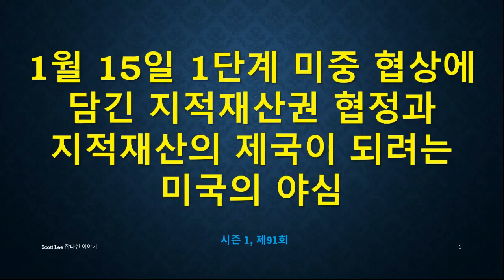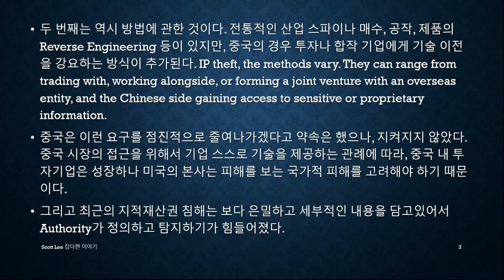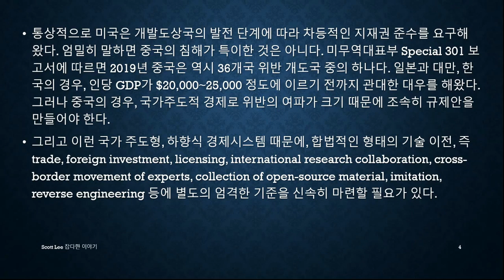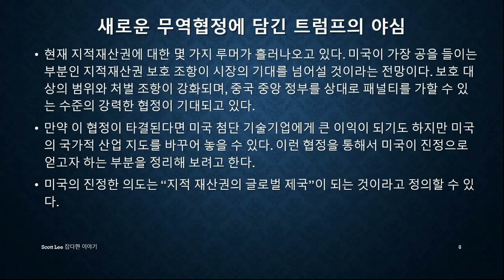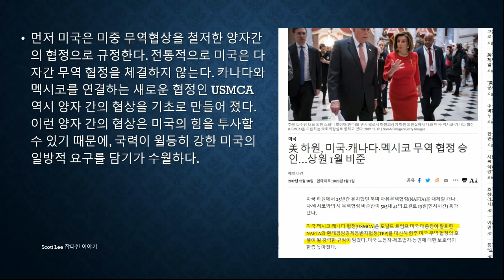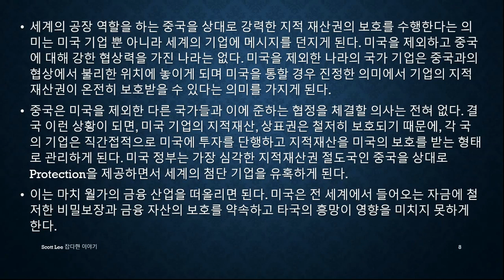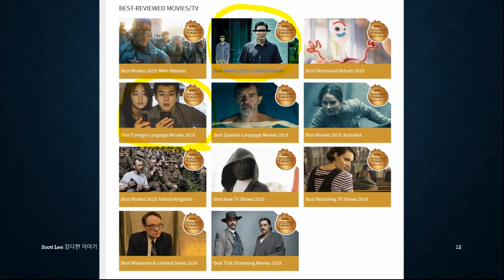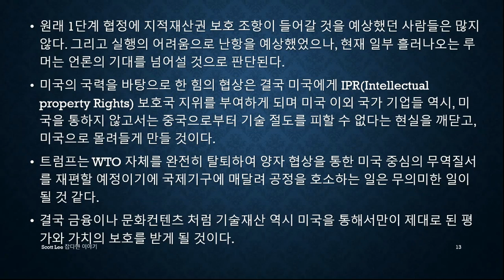1월 15일, 1단계 미중 협상에 담긴 지적재산권 협정과 지적재산의 제국이 되려는 미국의 야심 (다른 나라 기업이 미국에 투자를 해야할 이유를 담은 방송입니다)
본 채널은 '자유민주주의 공화국'의 정체성을 되찾는 것을 목적으로 합니다. 편집 및 관리자는 저널리즘 대학원생이며, 컨텐츠 공급자는 금융/회계업 종사자입니다.
광고수입을 기반으로 하나, '노란딱지' 공세로 편집 등을 위해 부득이 소액의 '자율 구독료' 창구를 열었습니다.

대한민국은 이대로 망하지 않습니다.
용기와 신념을 잃지 마시고 늘 강건하시기 바랍니다.